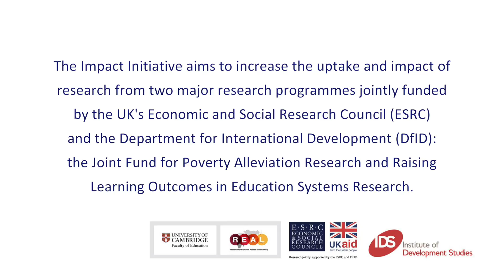Maria Kett - top tips for research impact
Dr. Maria Kett (Assistant Director, Leonard Cheshire Disability and Inclusive Development Centre) gives her top tip to researchers on how to make their research have greater impact.

Maria is currently involved in two research projects funded by ESRC-DfID Joint Fund for Poverty Alleviation:
Bridging the Gap: Examining Disability and Development in Four African Countries
Understanding the Political and Institutional Conditions for Effective Poverty Reduction for Persons with Disabilities in Liberia

This interview was conducted at the ESRC-DfID Joint Fund for Poverty Alleviation Research conference ‘Lessons from a Decade’s Research on Poverty: Innovations, Engagement and Impact’, 16 – 18 March 2016, Pretoria, South Africa.